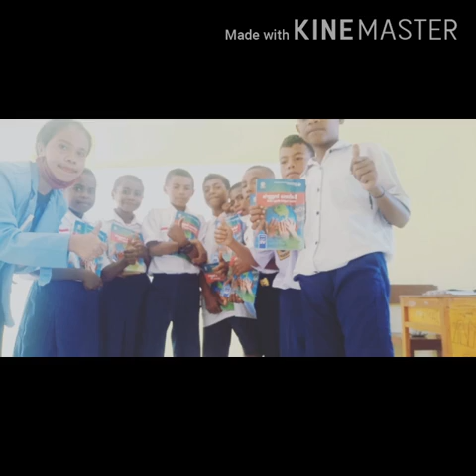Minggu Ke-2 || Desa Likwatang KBPM Untrib Kalabahi 2020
Kegiatan Pendampingan Masyarakat di Desa Kec. Minggu Ke-2 Tahun 2020